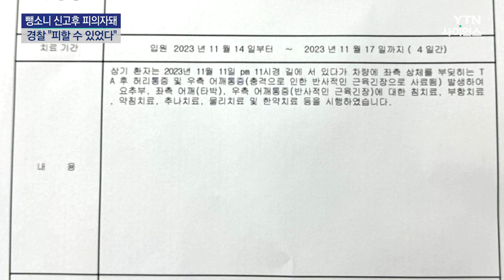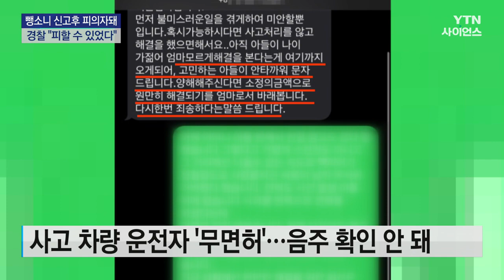[제보는Y] '뺑소니 신고' 했는데 '보험 사기'라고?..."피할 수 있었잖아" / YTN 사이언스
[앵커]
"열 도둑을 놓쳐도 한 명의 억울한 죄인을 만들지 말라"는 이야기가 있는데요,

뺑소니 신고를 한 20대 청년이 오히려 보험 사기 피의자가 됐다며, 억울함을 호소하고 있습니다.

경찰은 '충분히 피할 수 있었는데도 피하지 않았다, 차량과 부딪히지 않은 곳을 다쳤다고 했다'는 이유를 대고 있는데요,

어떤 사연인지 나현호 기자가 취재했습니다.

[기자]
지난해 11월 11일 밤 11시가 넘은 시각 광주 옛 도심의 술집 거리,

22살 박 모 씨는 일행들과 있다가 사고를 당했습니다.

[박모씨 / 뺑소니 피해 신고자 : 다른 주점을 가기 위해서 이야기를 하고 있는데 차량 한 대가 오더니 중앙선을 넘어서 저를 치고 뺑소니한 뒤 도주했어요.]

박 씨와 부딪힌 충격으로 도주한 승용차의 왼쪽 사이드미러는 접힌 상태,

곧바로 박 씨는 112에 전화를 걸어 음주운전이 의심된다며 뺑소니 신고를 했습니다.

그런데 그로부터 한 달 뒤 박 씨는 경찰로부터 난데없이 피의자 조사를 받으라는 연락을 받았습니다.

보험사기가 의심된다는 것이었습니다.

[박모씨 / 뺑소니 피해 신고자 : 모르는 상황에서 받고 갔는데 치고 갔는데 근데 이게 저한테 보...